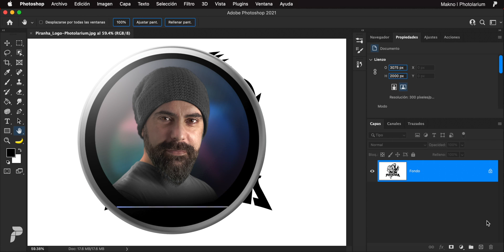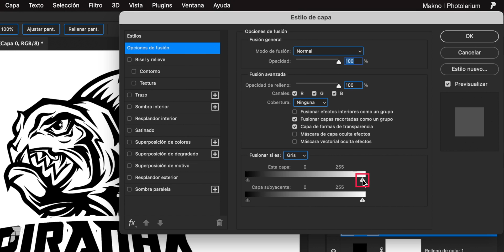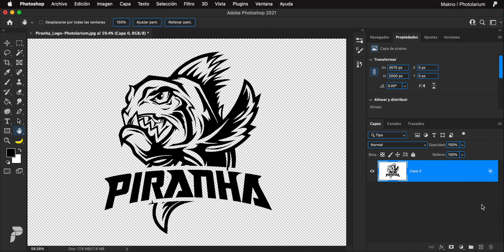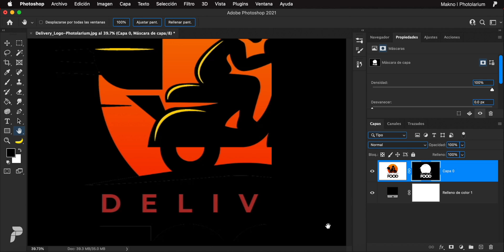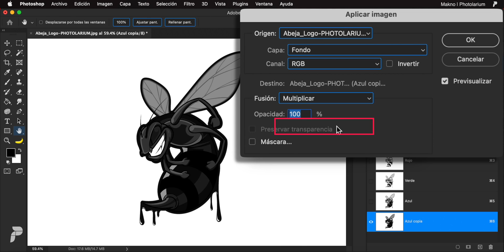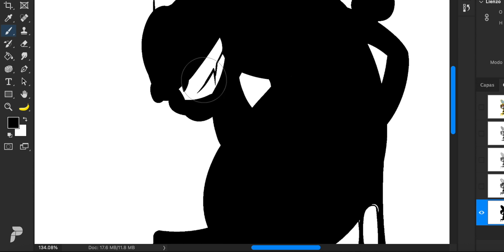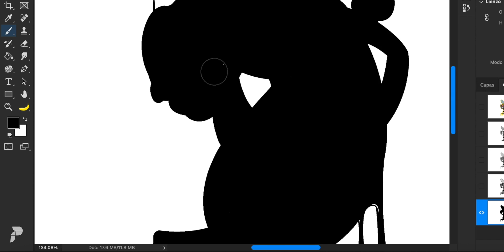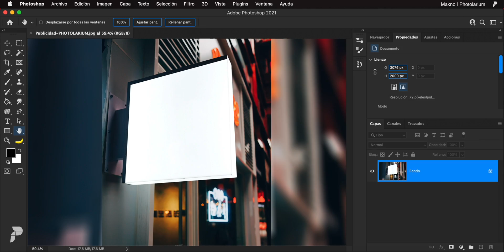Cómo QUITAR el FONDO BLANCO a un LOGO | Cómo HACER LOGO TRANSPARENTE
APRENDERAS 3 METODOS INFALIBLES para QUITAR el FONDO BLANCO de tus logos o imágenes.
✅ ENTRA AHORA en mi CANAL de TELEGRAM👇🏻👇🏻